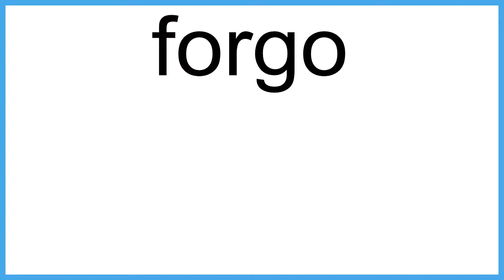forgo The New English Dictionary meaning | Vocabulary for Kids | Children's Dictionary